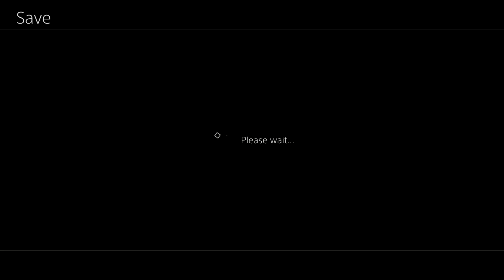Tales of Berseria Part 7 CODE RED! Gameplay Walkthrough